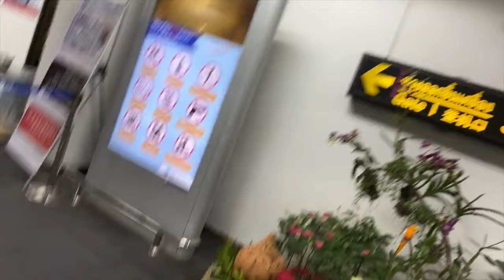traveling ASIA during coronavirus outbreak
So, this is our first time entering the airport and first plane ride in Asia during the Coronavirus outbreak from Wuhan China. It was a bit scary.. there's a lot of different information in the media about it, from, you shouldn't be scared it is all drama to take all the extra precaution from the virus! We couldn't risk it as we have 11 more.months of travel. So, so we made sure to take all the precautions from the coronavirus!